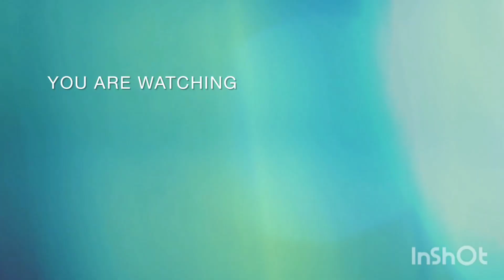Kaalimaa murti making at home ll how to make kaalimaa ll kaalimaa clay idol making 🙏